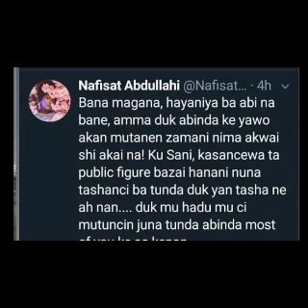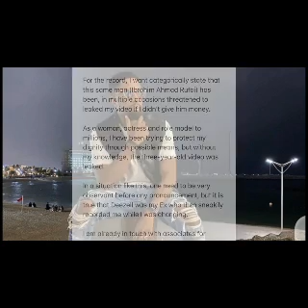Karshen tika tiki tik || Maryam booth ta tona Asirin wanda ya saki bidiyon ta tsurara